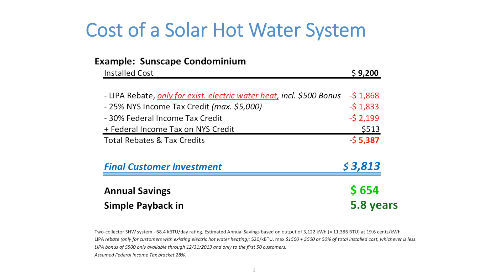Solar Hot Water Heating on Long Island (NY): Costs, Rebates & Incentives, Savings & Benefits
Meet Bob & Margaret of Long Island, NY. They love their "sun-kissed showers.
A solar hot water heater can provide 70% or more of your home's hot water needs, cutting utility bills significantly. Income tax credits make the changeover easy on your wallet and customers with electric water heaters get up to $2,000 in LIPA rebates (until December 31, 2013).

The technology works by capturing sunlight via solar collectors on your rooftop to heat your home's water. The water is kept hot in an insulated tank until you call on it for a shower, bath or other hot water need. The system is installed alongside your existing water heater so you always have enough hot water.

Solar hot water helps us fight climate change while keeping more money in your pocket.